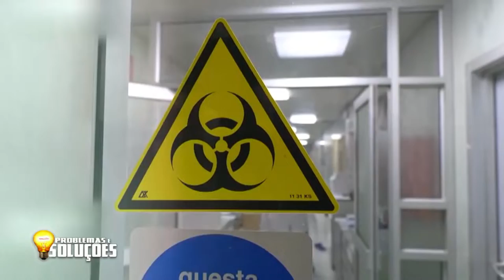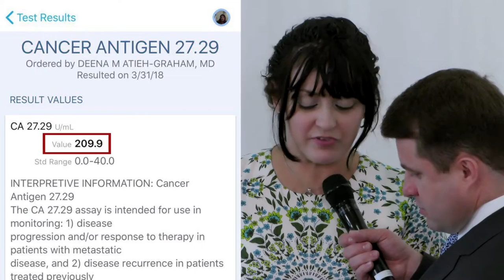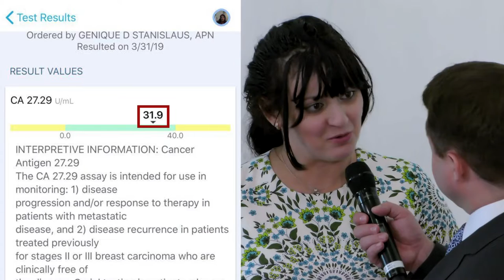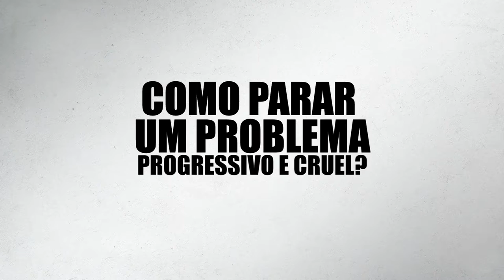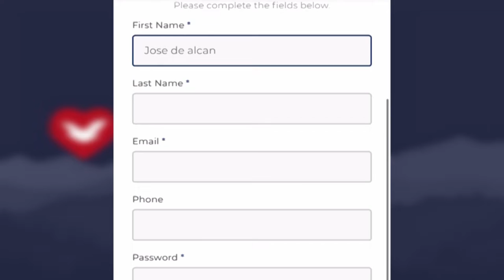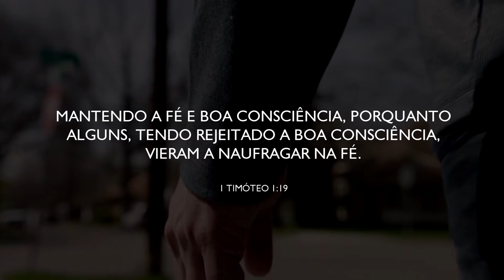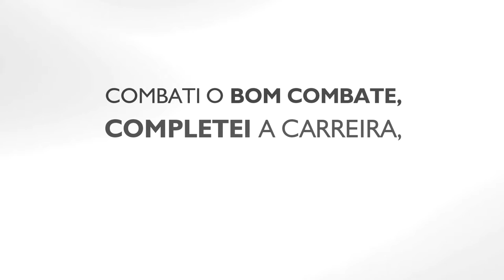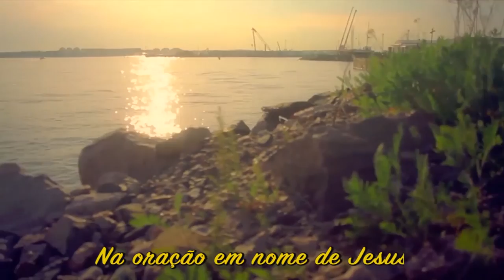Problemas e Soluções 04/01/20 - 11PM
Programa ‘Problemas e Soluções’ com o Bispo Márcio Carotti, direto da Florida, Estados Unidos.